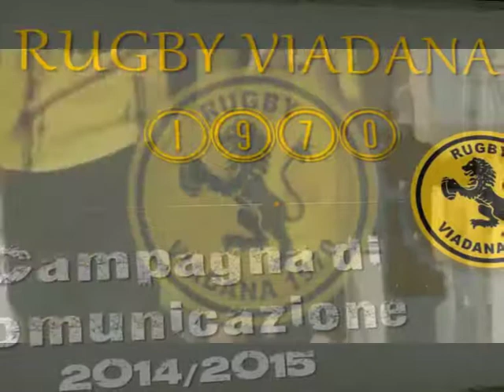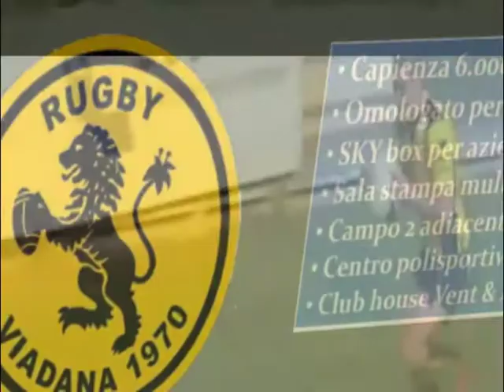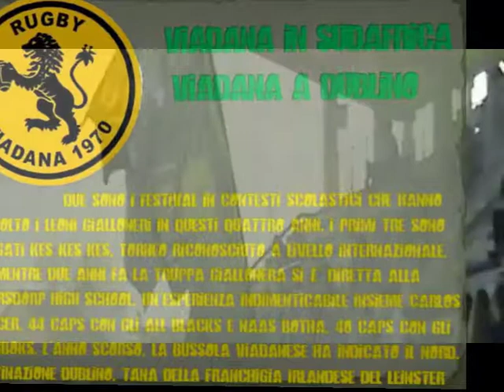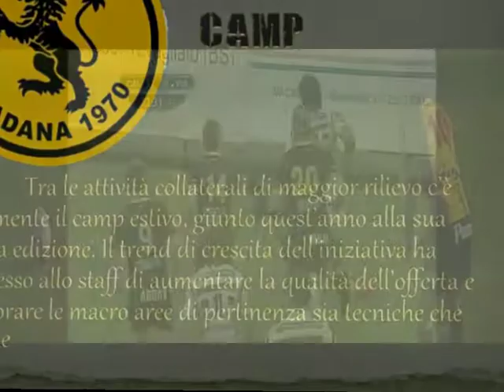Rugby Viadana Since 1970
Tutto il Rugby Viadana che vuoi...